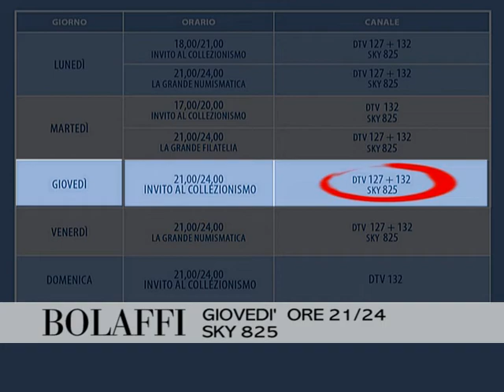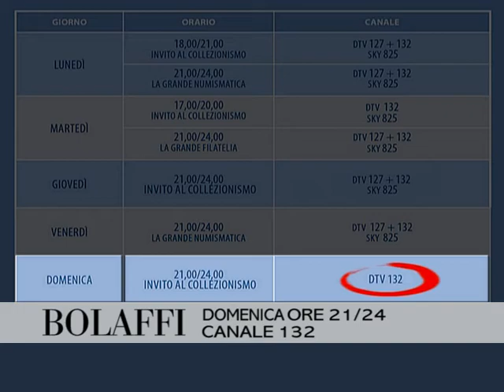Bolaffi in TV - Orari e canali da settembre 2017